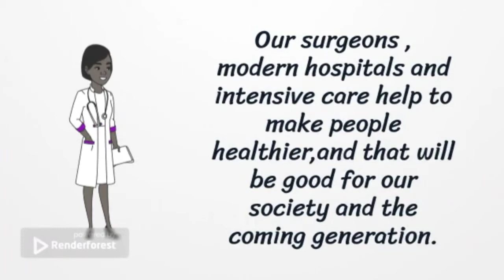My Dream Job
This video represents  some vocabulary about dream .